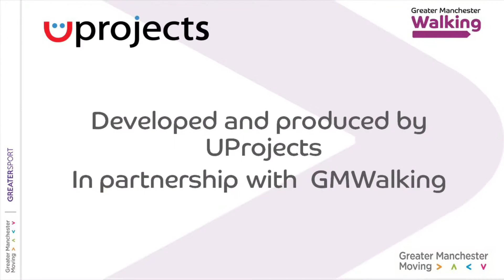Why walking is the perfect way to encourage people to be more active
Identifying and overcoming the barriers to physical activity
Without UProjects introduction from Alan & Gaynor.